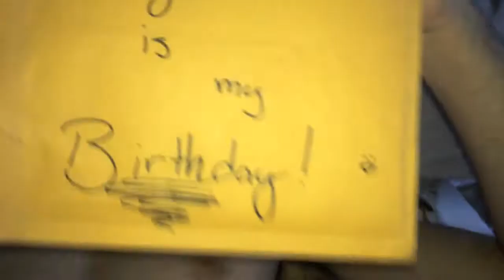Feelin22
It's my birthday today! Turning 22 :)